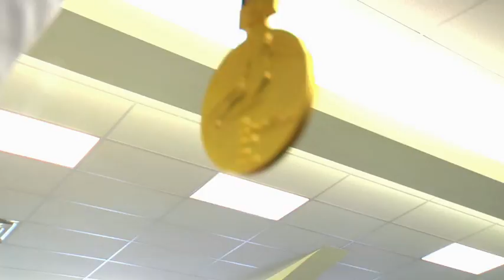Peaks Olympic Sendoff.mov